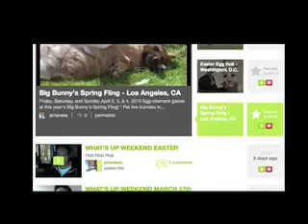Alexander Maness DEMO REEL 2010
A proud sample of my early works, pre moving home to Colorado. Before I got radical and political, documenting social justice work and beyond. It was a wild rush of events and festivals, lots of mad comedy and total SF!